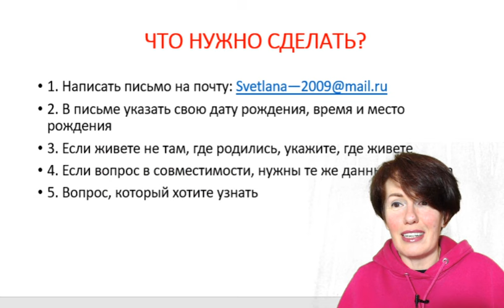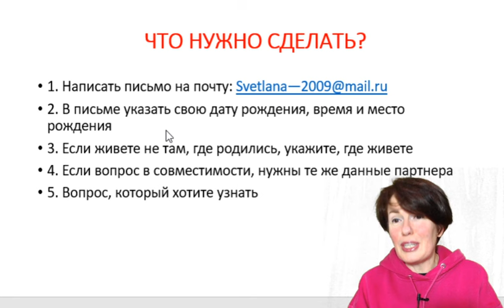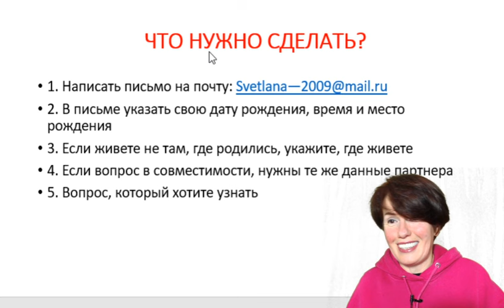Внимание! Отвечу на Ваши вопросы к Новому году!